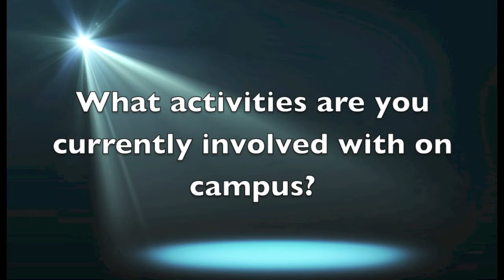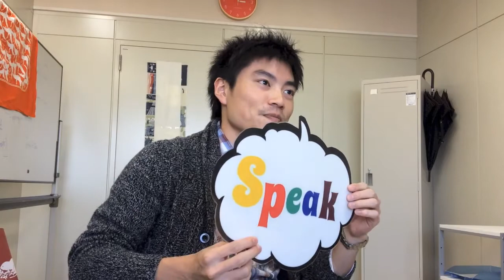[STUDENT SPOTLIGHT] Mr. Koki Okumoto Part 1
***Dec. 2014 Student Spotlight features an in-depth interview with Mr. Koki Okumoto.  In Part 1, he talks about his inspiration to create and produce, S.P.E.A.K., a presentation-based bi-monthly event for students.

(produced & edited by, Walter Tsushima - University of Fukui Language Center)